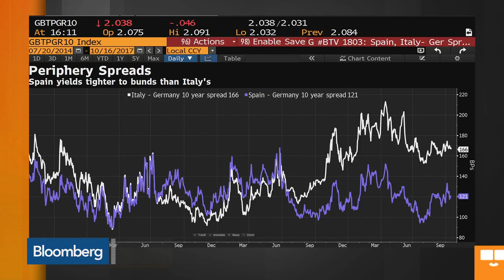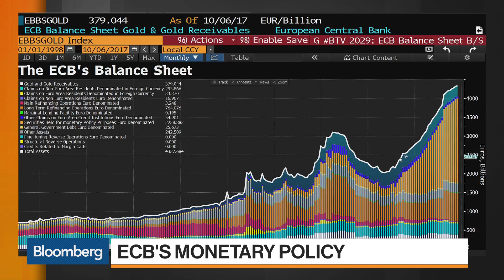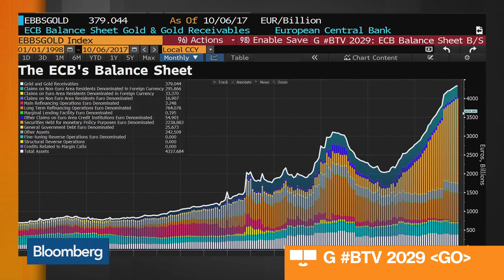CIBC Strategist Rai Sees Underpriced Market Risks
Oct.16 -- Bipan Rai, senior macro and FX strategist at CIBC, examines market preparation for risk out of Spain and the removal of accommodation by the European Central Bank. He speaks on "Bloomberg Markets: European Close."